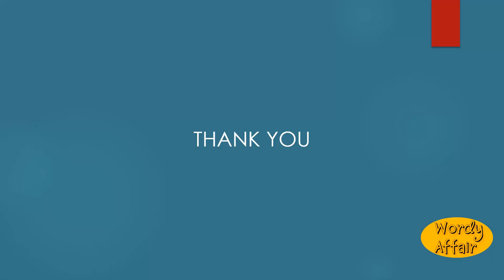Unheired Meaning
Destitute of an heir.

In this video, you will learn "Unheired" Meaning and pronunciation in English.

Wordy Affair